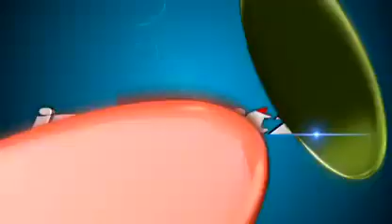The Attacks of 26/11 Public Review | Bollywood Movie | Ram Gopal Varma, Nana Patekar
The Attacks of 26/11 is a 2013 Hindi crime-thriller film, based on the 2008 Mumbai attacks. Directed by Ram Gopal Varma, the film is slated to have a worldwide release on 1 March 2013. The films stars Sanjeev Jaiswal who plays the role of terrorist Ajmal Kasab, with art direction by Uday Singh. Nana Patekar as Rakesh Maria, Joint Commissioner of Police (Crime).